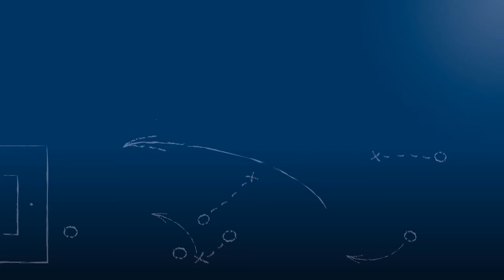Pressekonferenz nach SV Spielberg - TSG Balingen am 2.4.2018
"Wir haben hier am kommenden Samstag ein Spiel gegen Waldorf II - da brauchen wir jeden Zuschauer, jeden, der mit dem Verein hält, um das dann hier zu drücken!"

"Wir haben noch 11 verdammt schwere Spiele."

Pressekonferenz nach der Begegnung SV Spielberg vs. TSG Balingen am 2.4.2018, einem Nachholspiel aus dem 17. Spieltag der Oberliga Baden-Württemberg 2017/18. Mit den beiden Trainern der Mannschaften Tobias Winter (SV Spielberg) und Ralf Volkwein (TSG Balingen).

Das Video wird präsentiert von der Select GmbH.